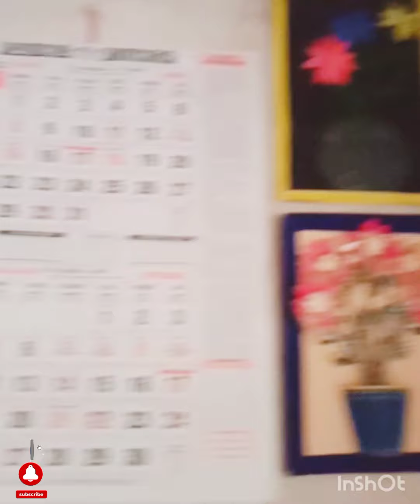My room tour🧸/പെയിന്റ് ഒക്കെ പോയി കിടക്കുവാ എന്നാലും ഒന്ന് കണ്ടാലോ 🤷‍♀️/Nehan world/new video